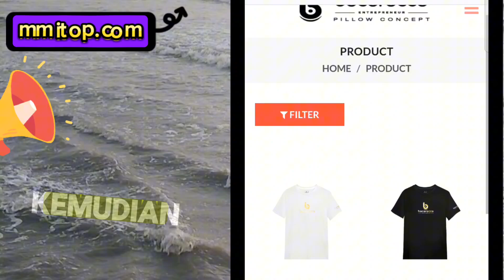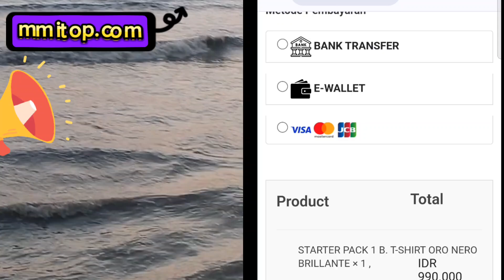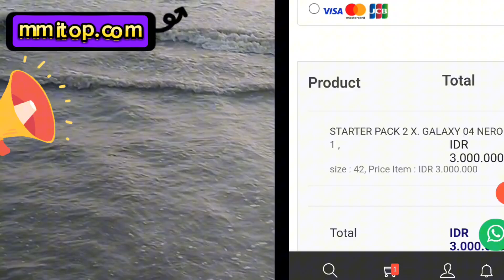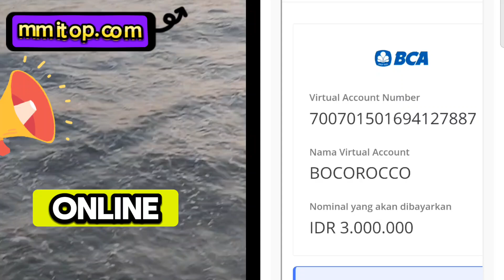Cara Aktivasi di Bocorocco Online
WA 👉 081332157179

BISNIS LAYAK DIKERJAKAN, TANPA RESIKO
          pengen punya usaha sendiri  ?
             INI BISNIS GILA BANGET !!
                CUAN... CUAN...CUAN

BERMITRA dengan
🔸PERUSAHAAN yg berusia 82 th
      EXPORT ke 28 NEGARA
🔸PEMILIK 3 PABRIK & 63 TOKO PREMIUM

Ajak orang lain komisi 10-20% tergantung prestasi. Orang tersebut ajak lagi orang lain, kita masih ada komisi(5-10%)

Sehingga kalau 1 th ajak 10 orang saja dan yg diajak juga demikian, setiap tahun Kita dapat komisi selenilai harga 1 sepatu. Nah jd gratis sandals sepatu seumur hidup Khan. (Komisi mau diuangkan juga boleh)

Bukan MLM tdk ada tutup poin, tapi konsep reseller atau keagenan

Bukan sepatu murah, bukan juga mewah yg harga selangjt. Sepatu Sehat, dgn harga pantas.

Mau liat sepatu nya dulu dimana?
Bocorocco,Sepatu bocorocco,Bocorocco entrepreneur,pillow,shoes